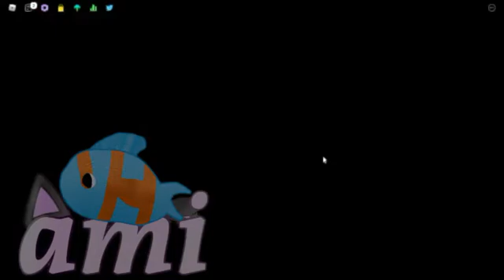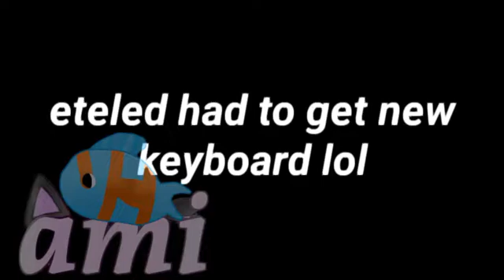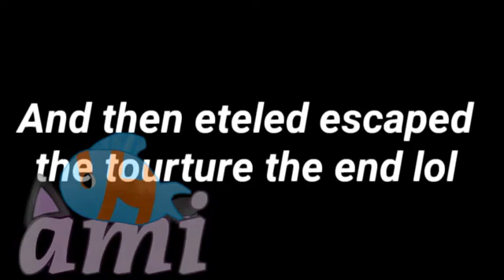Eteled Plays Funky Friday ||Wii Deleted You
mery crismus 👌👌👌